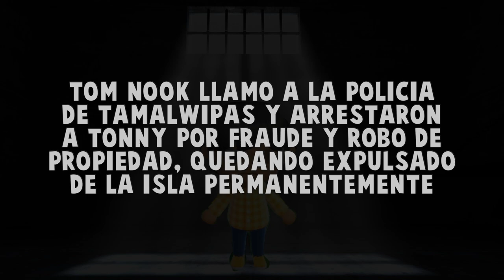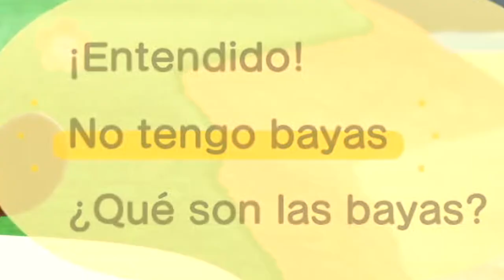Como endeudarse en Animal Corssing New Horizons [Ep. 1.5]💰👎🏼